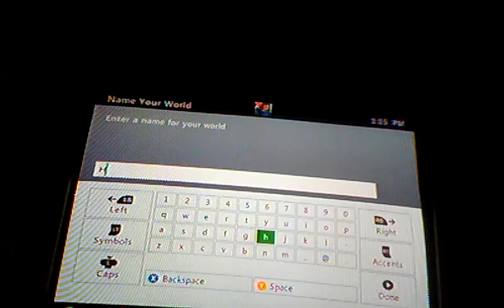Ultra Hard Survival Episode 1 -It Begins